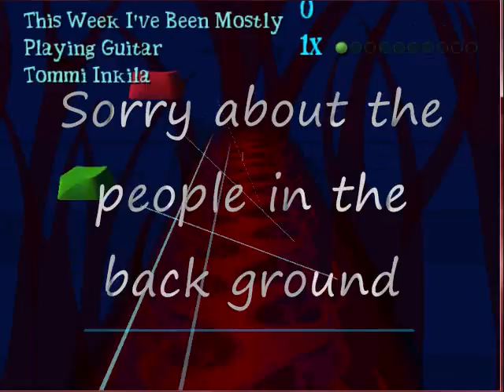Frets on Fire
me get my first 4 stars on this song on frets on fire! =]